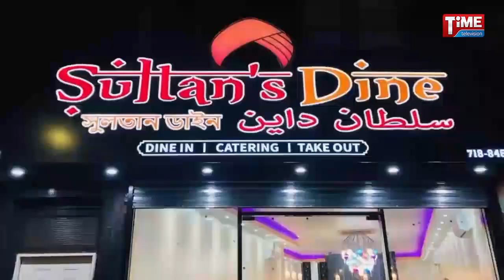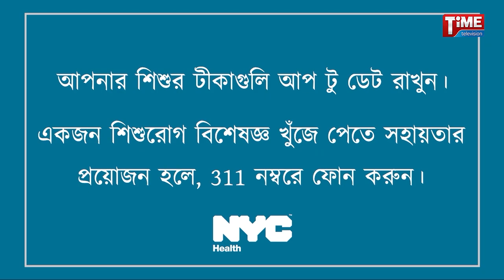091020 TIME EXCLUSIVE